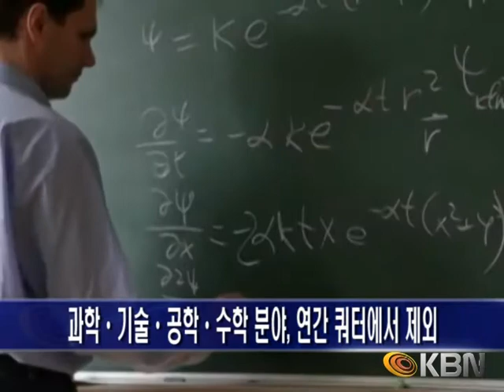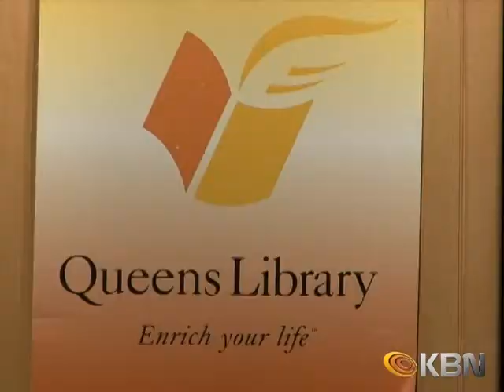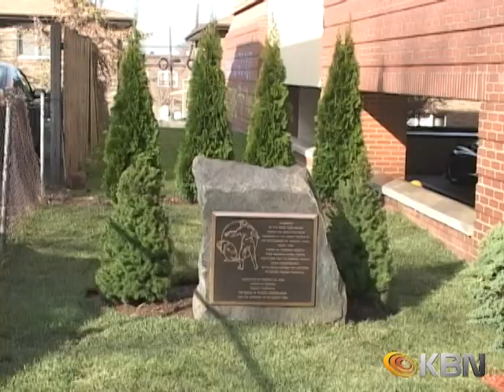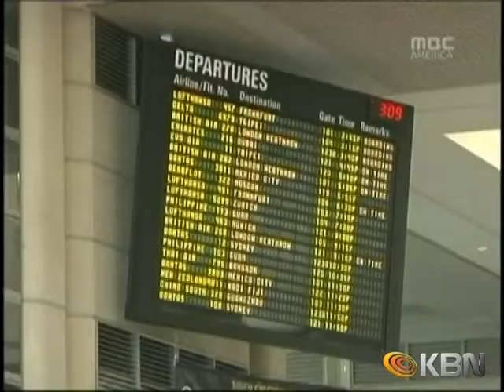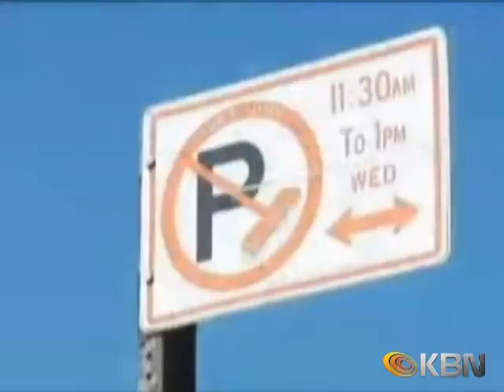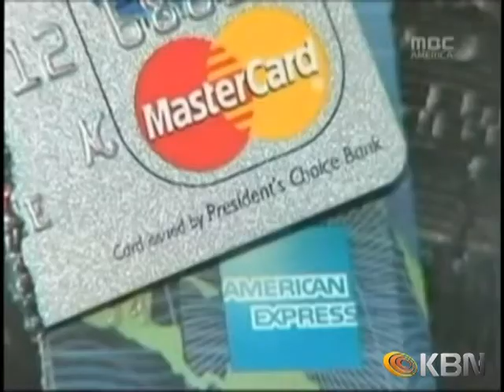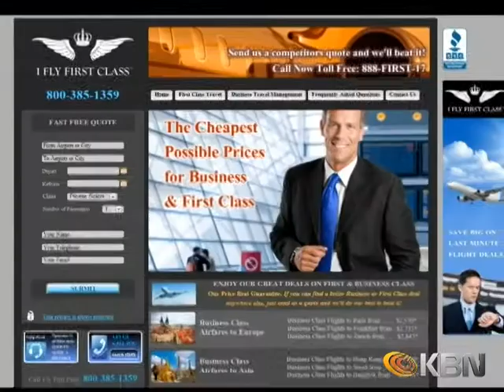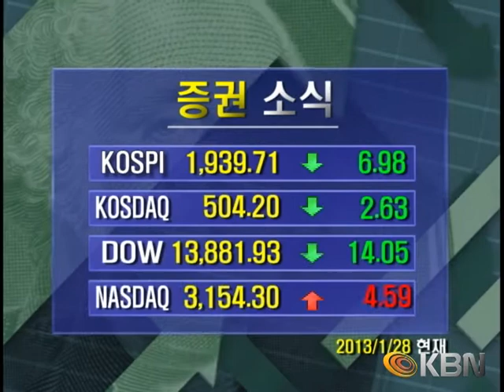KBN News 01-28-2013